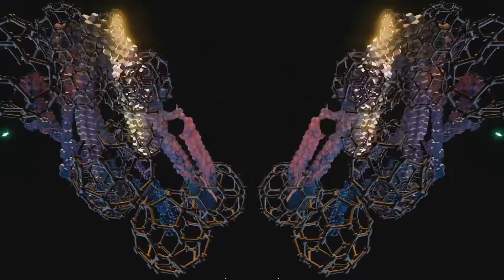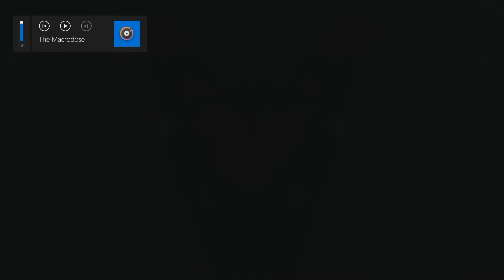Fruit Snac The Macrodose Full Set Microdose VR | 2020 MIX